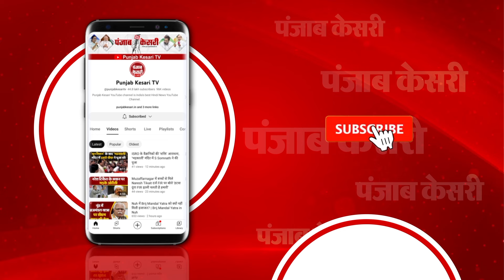AAP Leader Sanjay Singh का बड़ा दावा- ‘केजरीवाल की जान को खतरा’ | Arvind Kejriwal Resignation